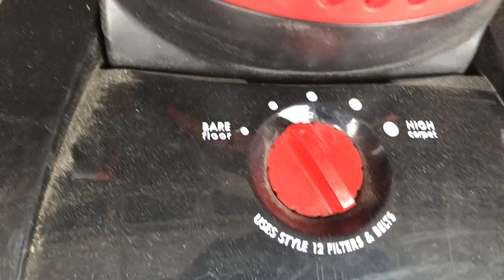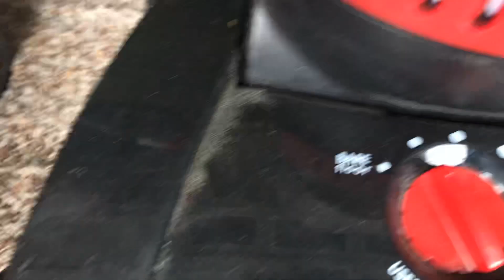Dirt Devil PowerMax Pet vs Bissell Powerforce Helix Turbo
Which will win?